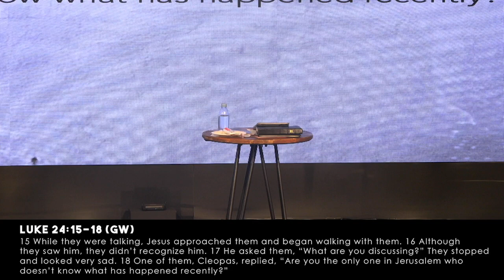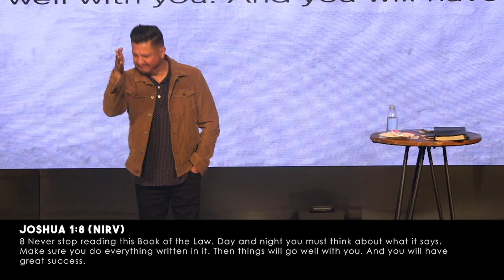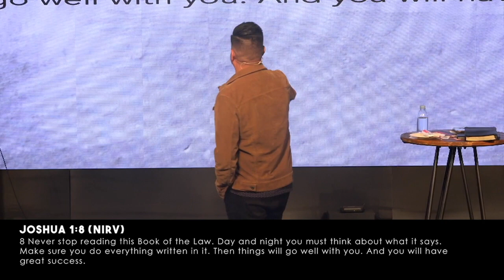RED 06.02.19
Series: RED

Trusting God
Pastor Mauricio Ruiz
Elevate Church
Encouragement
Elevate Church Newhall
Hope
Wisdom
Restoration
God
Jesus
Church
Church Service
Mothers
Woman of God
Spirituality
How to Stay Positive
Kingdom
Christian
church sermon
Joyce Meyers
Pastor Steven Furtick
Virtuous woman
Holy Spirit
Spiritual Journey
how to be happy
suicidal
overcoming obstacles
overcoming suicidal thoughts
teen suicide
teen christians
spiritual journey
spiritual walk
the rapture
understanding the bible
Bible
Wisdom
Christian
Hope
Purpose
How to find your purpose
Invasion
Invading The promises of God
Exodus
Unity,
Victory
Support your neighbor
Revival
Bethel Music
Elevation Worship
Strength
overcoming obstacles